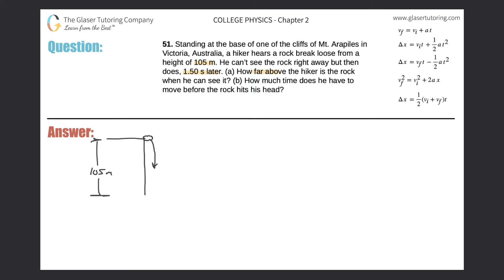2.51 | Standing at the base of one of the cliffs of Mt. Arapiles in Victoria, Australia, a hiker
Standing at the base of one of the cliffs of Mt. Arapiles in Victoria, Australia, a hiker hears a rock break loose from a height of 105 m. He can’t see the rock right away but then does, 1.50 s later. (a) How far above the hiker is the rock when he can see it? (b) How much time does he have to move before the rock hits his head?

If you don't have the OpenStax™ "College Physics" textbook, here is a link in which you can download it for FREE!